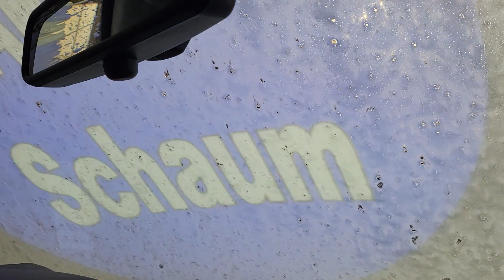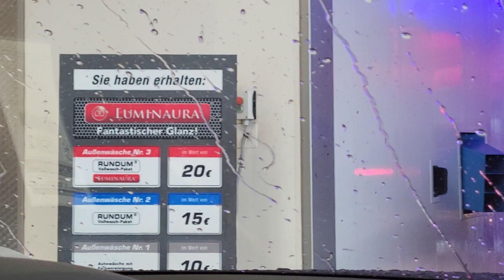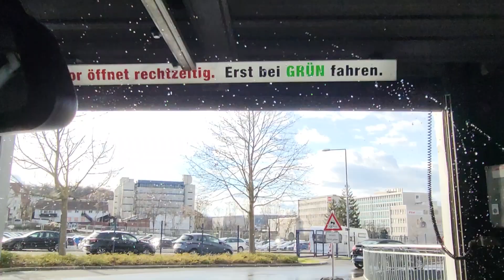Mr.Wash Stuttgart 29.12.2023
Heute bin ich mal seit langer Zeit zu Mr.Wash nach Stuttgart gefahren und bin sehr zufrieden mit dem Ergebnis. Wir hatten die Nummer 5: Außen und Innenreinigung für 40€

Außenwäsche beinhaltete:
Vorwaschen durch Vorsprühbogen und Vorwäscher.
Maschinelle Wäsche bestand aus:
Schaumauftrag durch Seitenwalzen und nachfolgenden Düsen.
3 Turbonozzles auf jeder Seite für die Schweller Wäsche
Zwei Pendelwalzen welche jeweils eine Fahrzeugseite waschen.
Räderwäsche 1 mit Reinigungsmittel Auftrag
Luminaura Politur Phase 1 und einmassieren dieser durch die Dachwalze und dem darauffolgenden Mitter.
Seitenmassage erfolgte durch die zwei Walzenpaare dahinter.
Danach gab's eine Spülung und die Luminaura Phase 2.
Räderwäsche 2 wurde durch feststehende Hochdruck Turbonozzles durchgeführt.
Hochdruckspülung durch 8 schwenkende Düsen und eine warme Spülung durch den Spaghettispüler.

Zum Schluss noch die Trocknung, welche bei 70° Warmluft durchgeführt wird. Hierfür werden 4 rote Düsen verwendet. 6 weitere Düsen bliesen kalte Luft über das Fahrzeug.

Danach ging es zur Innenreinigung.

Viel Spaß beim Anschauen wünscht euch euer Insects, carwashes and concerts 😎👍